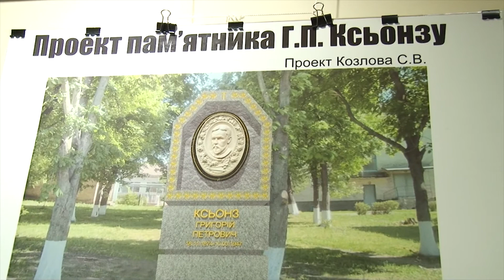У Полтаві збирають кошти на пам’ятник видатному земляку Григорію Ксьонзу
Картини задля благодійності. У Полтаві збирають кошти на пам’ятник видатному земляку Григорію Ксьонзу.  У Духовно-культурному центрі імені Паїсія Величковського Свято-Успенського кафедрального собору Полтави стартувала благодійна художня виставка-продаж картин учасників пленеру "Шляхами Григорія Ксьонза"